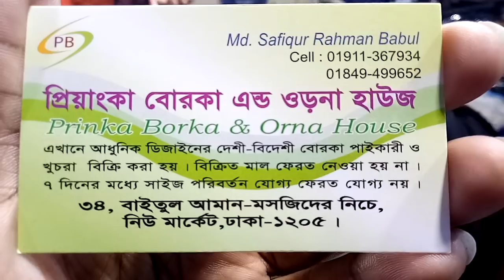বোরকার জন্য খিমার কিনুন এবং কোথায় পাবেন জেনে নিন(falak angel)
shop name: (প্রিয়াঙ্কা বোরখা ও ওড়না হাউজ)

address:34,dhaka new market-1205

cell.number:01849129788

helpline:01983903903